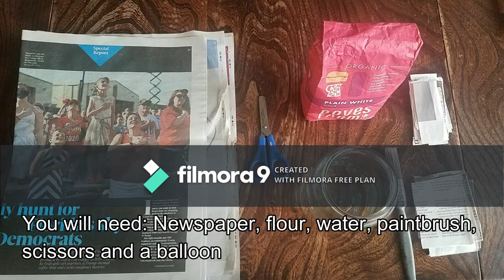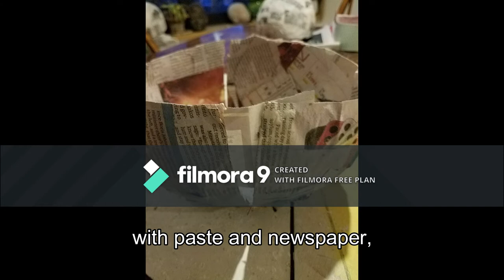How to make a papier mache ANIMAL headdress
An easy guide to making Papier Mache animal headsusing only newspaper, flour, and a balloon. Some paing needed for the final stages, but this is an easy and cost effactive way of making props for indoor and outdoor creative activities. Enjoy!